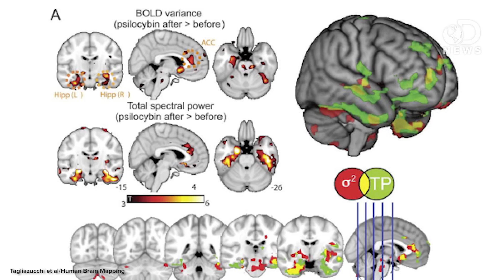How Do Magic Mushrooms Expand Your Mind?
Psychedelic mushrooms have been around for thousands of years, and have been used for research purposes and in religious ceremonies! How do these magic mushrooms work? Tara takes a look at this history of these mushrooms, and also explains how they expand one's mind.

Magic mushrooms expand your mind and amplify your brain's dreaming areas - here's how
"Psychedelic drugs alter consciousness in a profound and novel way that increases the breadth and fluency of cognition."

Enhanced repertoire of brain dynamical states during the psychedelic experience
"The study of rapid changes in brain dynamics and functional connectivity (FC) is of increasing interest in neuroimaging. Brain states departing from normal waking consciousness are expected to be accompanied by alterations in the aforementioned dynamics."

What Does The Hobby Lobby Supreme Court Ruling Mean?